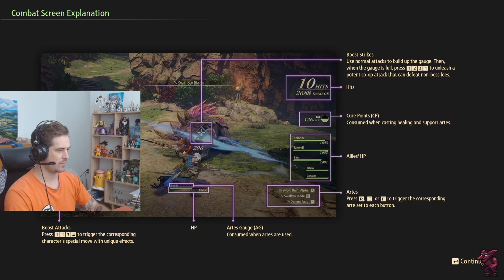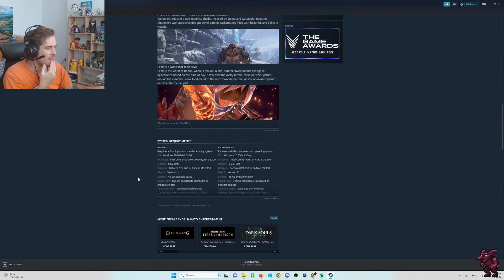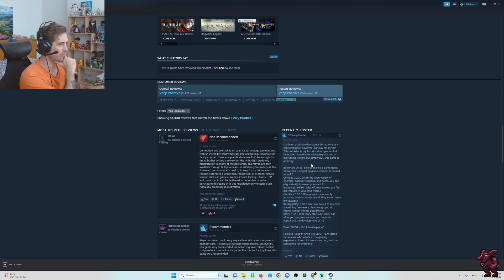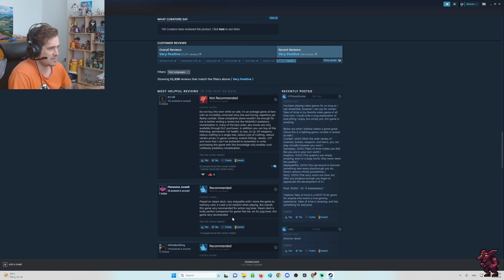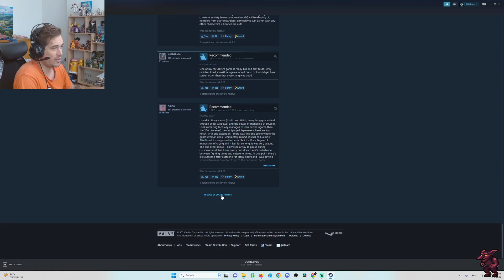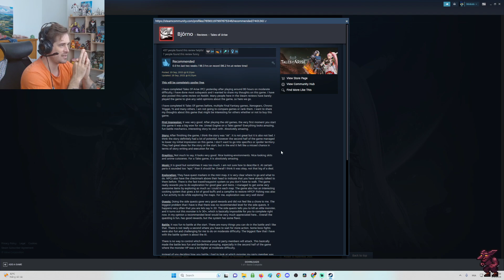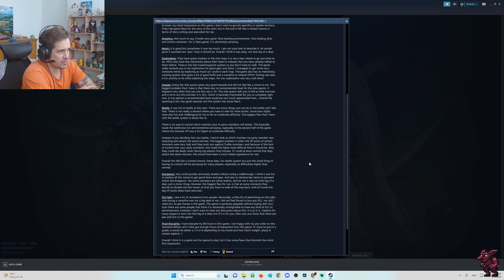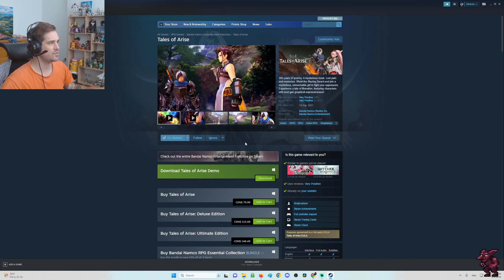Amazing Looking RPG - Tales of Arise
Playing the Tales of Arise demo on stream while on the hunt for a good new RPG to play.